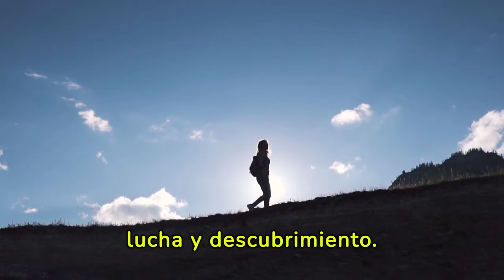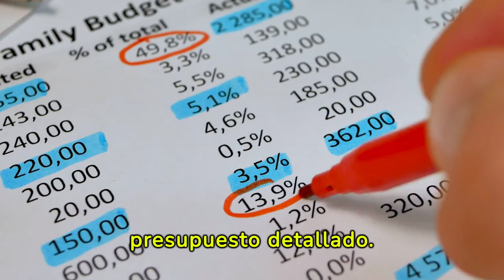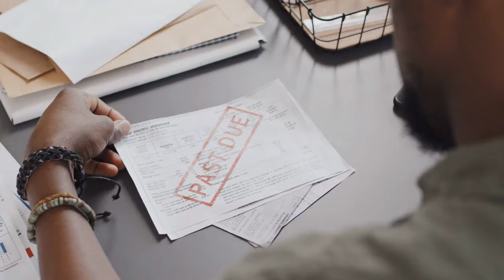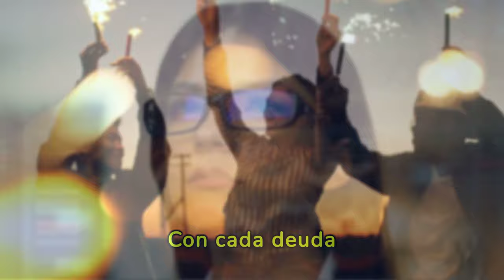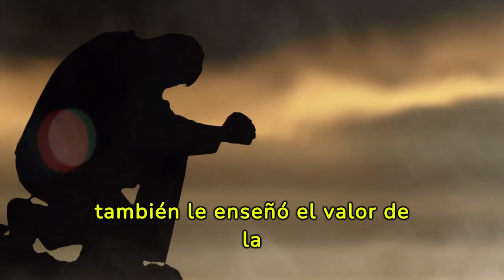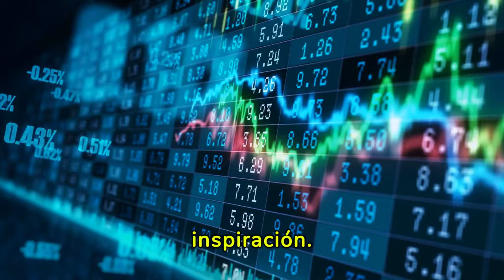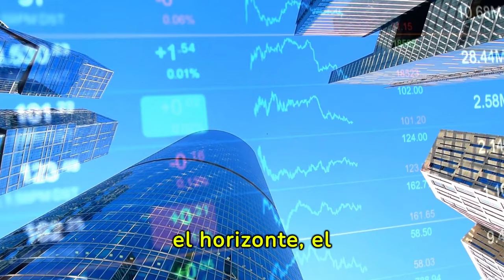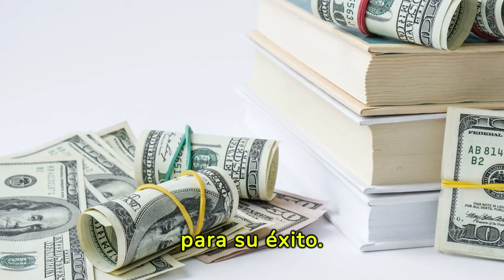Esto Es LO QUE TIENES QUE APRENDER Si Quieres PAGAR TUS DEUDAS PRONTO 🔥🔥😮😮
¿Listo para liberarte del peso de las deudas más rápido de lo que imaginaste? 🚀 En este video, descubrirás las ESTRATEGIAS CLAVE y los CONOCIMIENTOS IMPRESCINDIBLES que necesitas adquirir para PAGAR TUS DEUDAS PRONTO. No importa si estás lidiando con deudas de tarjetas de crédito, préstamos estudiantiles, hipotecas o préstamos personales; te guiaremos paso a paso para alcanzar tu libertad financiera. 🔥🔥😮😮

1)This video has no negative impact on the original works (It would actually be positive for them)
2)This video is also for teaching purposes.
3)It is not transformative in nature.
4)I only used bits and pieces of videos to get the point across where necessary.